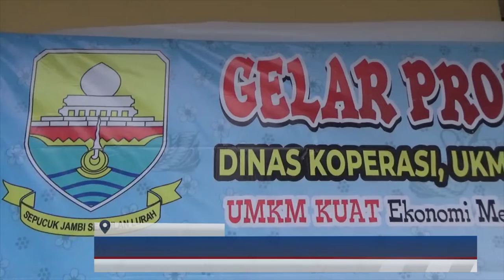(2/12/2021) DINAS KOPERASI DAN UKM PROVINSI JAMBI GELAR PRODUK PRODUK UNGGULAN UKM